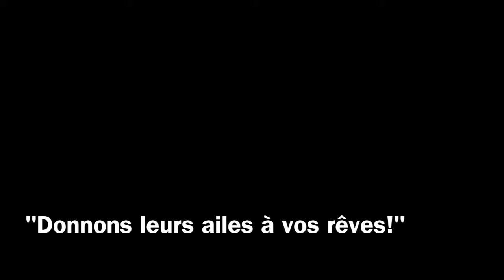Robin saute en parachute - YEPYEP Pyrénées